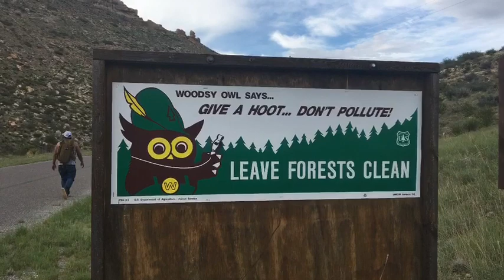Sitting Bull Falls, New Mexico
Sitting Bull Falls is near Carlsbad, NM. It was about a half mile hike uphill to the falls, so the hike was only one mile round trip. There is also an option to drive up closer to the falls instead of walking up, but keep in mind that parking is limited, so they might make you wait for a spot. The swimming hole is rocky and slippery, and the water is kind of cold, but the waterfall is beautiful!